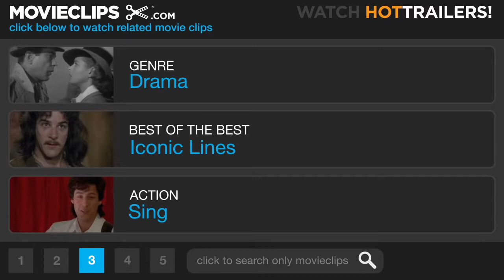BZ Christmas Quiz